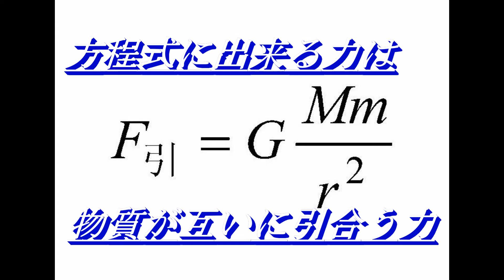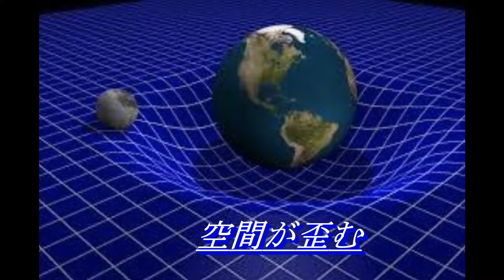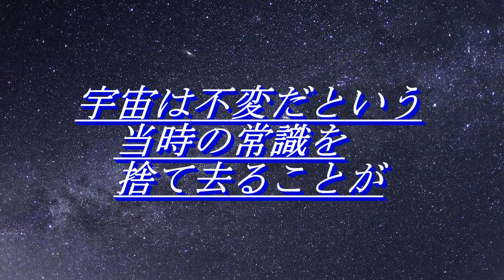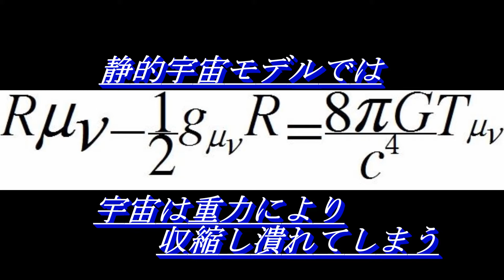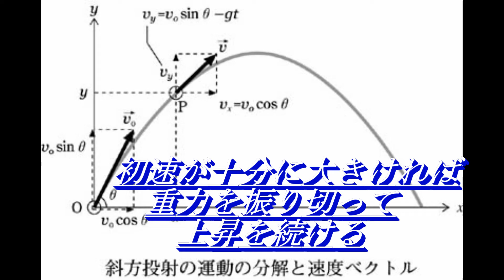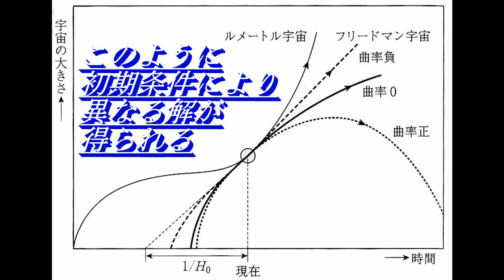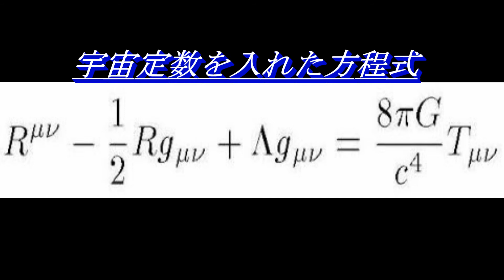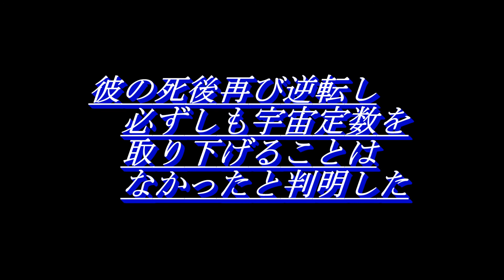37_ 静的宇宙モデル・動的宇宙モデル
Static space model / dynamic space model
Professor Kubo